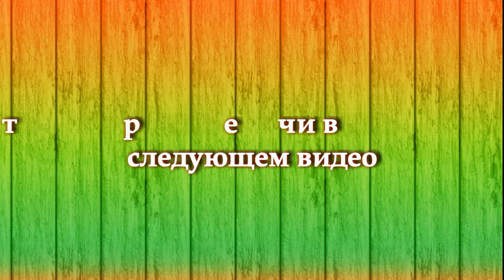+ Татами. Японская культура и традиции +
Как изготавливался японский татами, в старые времена, вы сможете увидеть в этом видео. и по сей день в деревнях татами изготавливается вручную, старым способом, так оберегаются и сохраняются японские традиции, японская культура и конечно-же японские обычаи. Ведь рис в японской культуре занимает важное место. Издавна, рис служил основной пищей японцев, а солома - традиционным японским материалом, который использовался в настилах для крыш, изготовлении обуви и одежды. Так-же японская культура невообразима без татами и соломенных циновок.